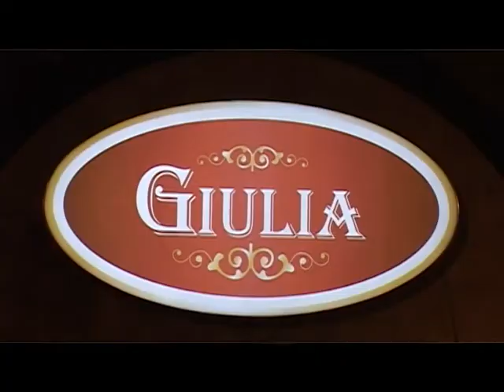PREZENTARE TRUPA "PODUL DE LEMN" emisiunea Altfel, Antena 1 Ploiesti, realizator Dana Turcu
PREZENTARE TRUPA "PODUL DE LEMN" emisiunea Altfel, Antena 1 Ploiesti, 6*realizator Dana Turcu